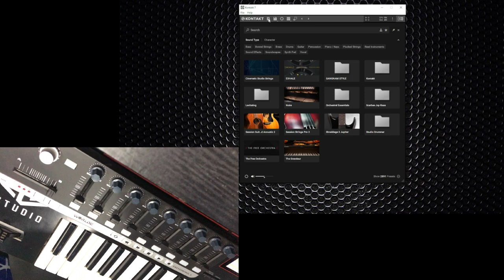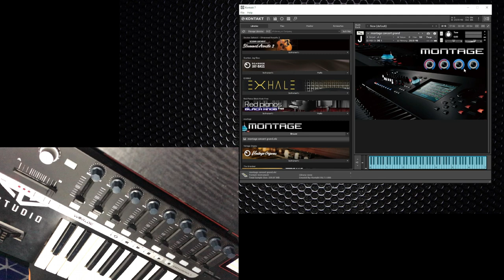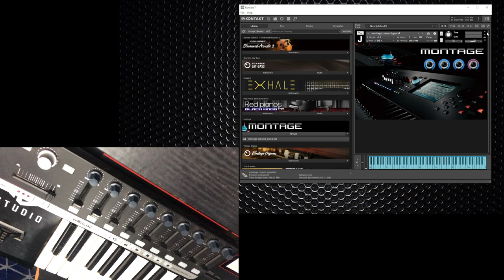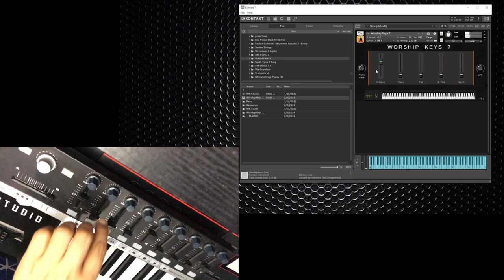How to use worlde easy control